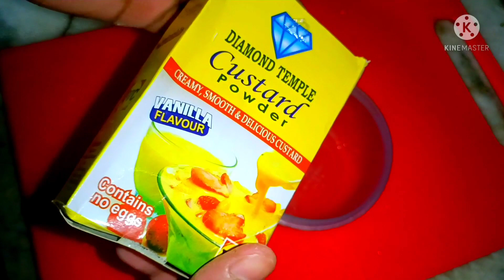How to make fruit salad👉సమ్మర్ రెసిపీ perfact conistencyతోఫ్రూట్ సలాడ్😋👌@rithikrishihome2029